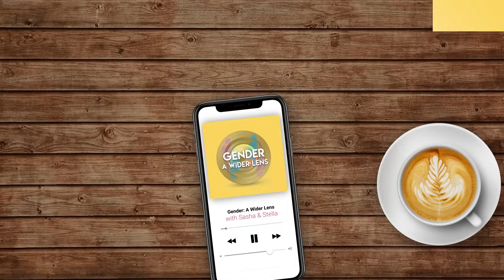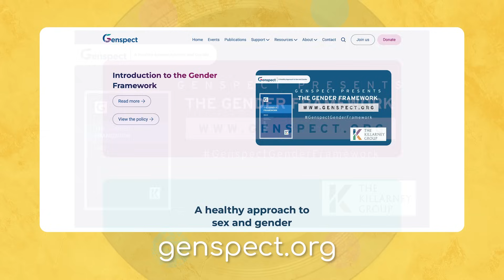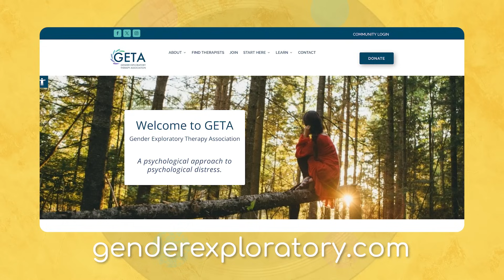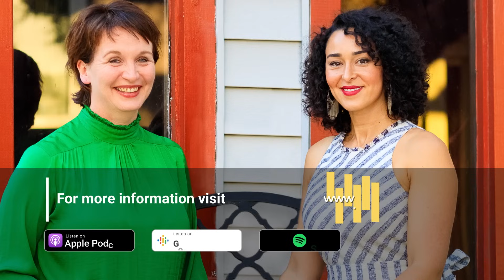EP 140: Gender: A Wider Lens, Live from Denver with Chloe Cole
Welcome to a special edition of Gender: A Wider Lens podcast! Recorded live from Genspect’s The Bigger Picture Conference in November 2023 from Denver, CO, USA with special guest in-person appearance from the delightful detransitioner, Chloe Cole. Hear Chloe share candidly about her journey through gender transition and detransition. From the challenges of societal expectations and the pressure to conform to gender norms, to the emotional impact of undergoing hormone therapy and a double mastectomy all before the age of sixteen. Chloe opens up about the highs and lows of her trans identity experience. Discover how she navigated the complexities of self-discovery, faced online backlash, and eventually found purpose in advocating for detransitioners' rights. Gain insights into her aspirations beyond the gender discourse, including her passion for creativity, fashion, and the desire to build a family. This raw and honest conversation sheds light on the often untold aspects of the transgender journey, offering a unique perspective on resilience, self-rediscovery, and the pursuit of a meaningful future.

Instagram, YouTube, X - formerly Twitter

If you liked this episode, more episodes you might find interesting:

Many of the esteemed speakers participating in The Bigger Picture have previously been guests on our show. Click the link below to access a playlist composed of AWL episodes involving speakers from the 2023 Genspect Conferences.

to explore more content, access additional resources, or to join our listener community.